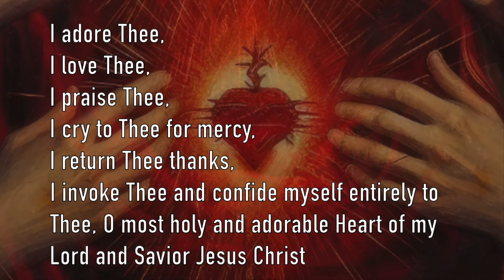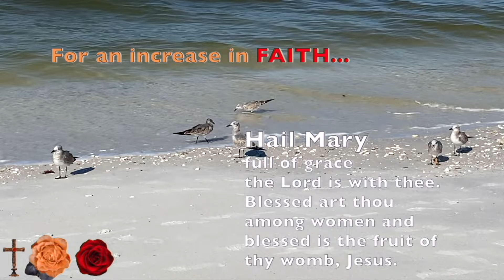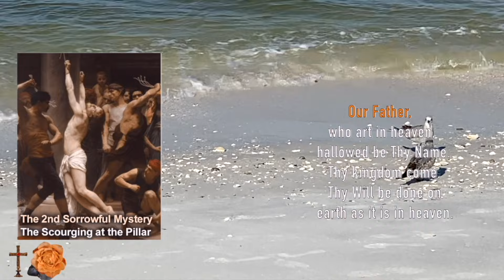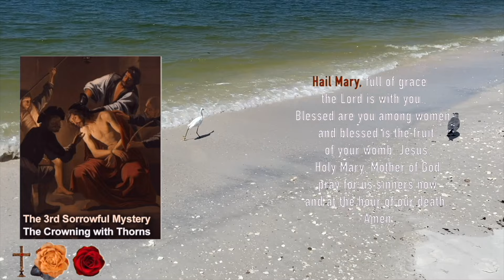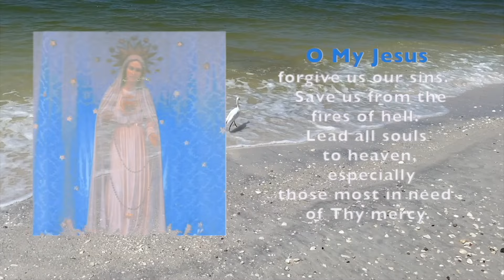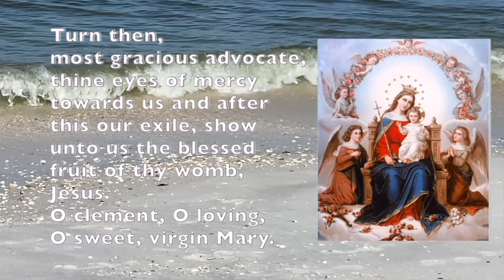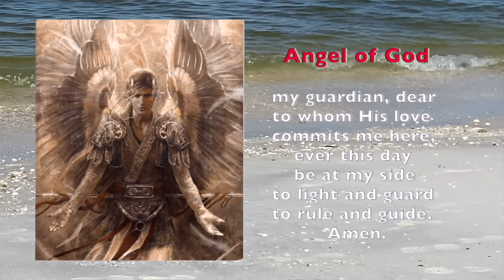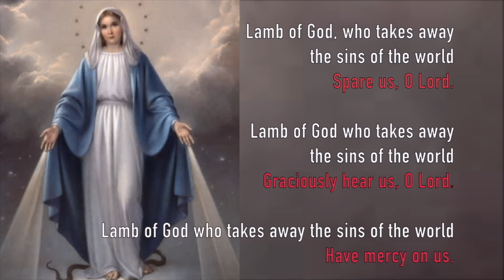🌹FIRST FRIDAY Rosary🌹FEAST of St. FRANCIS, Day 7 ROSARY NOVENA, Sorrowful Mysteries, OCTOBER 4, 2024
TODAY HOLY ROSARY - October 4, 2024, Sorrowful Mysteries of the Daily Rosary for the FEAST of St. Francis of Assisi and the 7th day of the NOVENA to OUR LADY of the HOLY ROSARY.  A calming, relaxing scenic rosary for peaceful meditation and Catholic prayer.

Have your intentions mentioned in an upcoming rosary TWO WAYS:
OR
2.